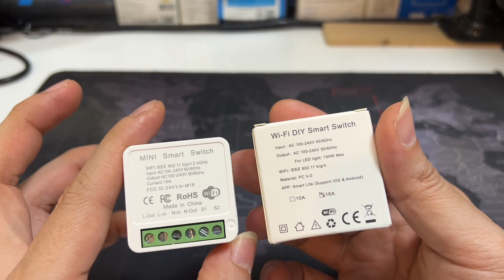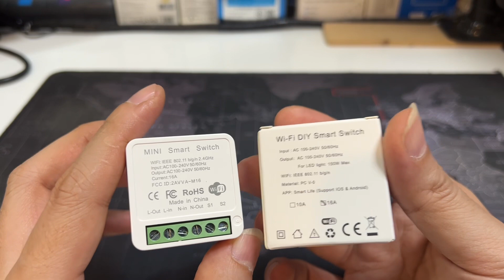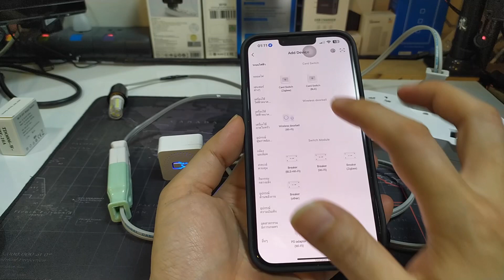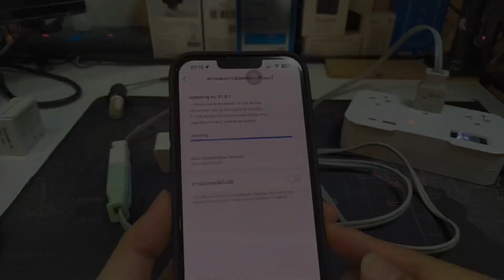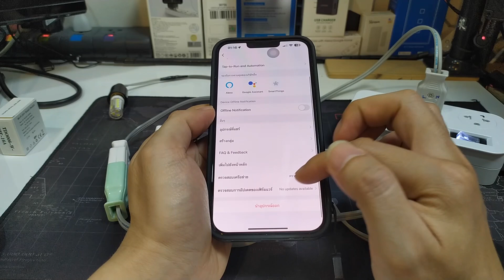รีวิว TUYA Smart Switch WIFI mini 16A รุ่นใหม่ จอสีดำ (DIY สวิตช์ราคาถูกสุด) เชื่อมต่อแอพ Smartlife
แนะนำร้านที่ราคาถูก รีวิวดีที่สุด  ✨TUYA DIY mini switch

คลิปนี้มาดูอีกรูปแบบของการติดตั้งใช้งาน Tuya Mini DIY Switch สวิตช์อัจฉริยะ 2 ทาง ที่สามารถออกแบบได้หลากหลาย และใช้กับงานที่ต้องการความปลอดภัยที่สูงกว่า
สามารถออกแบบใช้งานกับสวิตช์ 2 ทางแบบเดิมๆ และฝังไว้ในฝ้าเพดานได้เลย

✔️สั่งงานได้จากทุกที่ทีมีอินเตอร์เนต
✔️แสดงสถานะเปิดปิดจริงในแอพ
✔️ต่อกับสวิตช์ภายนอกเพื่อสั่งงานได้
✔️ตั้งสถานะหลังไฟดับได้
✔️แชร์การควบคุมได้
✔️ตั้งเวลา/สร้าง Scene ได้
✔️ใช้งานกับ Alexa ได้
✔️ใช้งานกับ Google Home ได้

สามวิธีในการจับคู่สัญญาณ:
1. กดปุ่มคู่มือค้างไว้เป็นเวลา 5 วินาที
2. เปิดและปิดสวิตช์โยกหกครั้ง (ถ้าเชื่อมต่อ)
3. เปิดและปิดเครื่องหกครั้งจนกระทั่งเสียงกริ่งส่งเสียง "DI-DI-DI" หรือไฟ LED กะพริบ

ชื่อแอป: Tuya smart / smart life
สี:ขาว
ขนาด: 42*42*20mm
ภายในบรรจุภัณฑ์ประกอบด้วย: 1 * โมดูลสวิตช์อัจฉริยะขนาดเล็ก 1 * คู่มือ

รุ่น Wi-Fi 16A
แรงดันไฟ: 100-240V, 50/60Hz
โหลดสูงสุด: 16 แอมป์
วัสดุ: พลาสติก PC V0 ไม่ลามไฟ
Wi-Fi: /2.4GHz 802.11 b/g/n
รองรับ: iOS/Android
แอพรองรับ: TuyaSmart/ Smart Life

คำอธิบาย:
1. เปลี่ยนเครื่องใช้หรืออุปกรณ์ที่ไม่ฉลาดธรรมดาให้กลายเป็นอุปกรณ์อัจฉริยะ
2. การควบคุมแอพมือถือ ควบคุมสวิตช์ เวลา นับถอยหลัง และฟังก์ชั่นอื่นๆ ของอุปกรณ์ผ่านโทรศัพท์มือถือ
3. การควบคุมด้วยเสียง รองรับผู้ช่วยเสียงเช่น Tmall Wizard, Alexa, GoolHome เป็นต้น เพื่อรับรู้ฟังก์ชันต่างๆ เช่น asswitches
4. การควบคุมระยะไกล มันสามารถรับรู้การควบคุมระยะไกลของแสงด้วยโทรศัพท์มือถือ ไม่ว่าคุณจะอยู่ที่ไหนในโลก ตราบใดที่โทรศัพท์มือถือของคุณสามารถเชื่อมต่อกับเครือข่าย คุณสามารถควบคุมได้
6. เทคโนโลยีเครือข่าย โทรศัพท์มือถือหนึ่งเครื่องสามารถควบคุมสวิตช์ได้หลายตัว และหนึ่งสวิตช์สามารถควบคุมได้ด้วยโทรศัพท์มือถือหลายเครื่องพร้อมกัน
6. การควบคุมกลุ่ม สามารถจัดกลุ่มไฟเพื่อให้ได้การควบคุมแบบรวมศูนย์ (การสลับพร้อมกัน เวลา ฯลฯ);
7. อินเทอร์เน็ตของทุกสิ่ง ผ่านการตั้งค่า มันสามารถเชื่อมโยงกับฉากอัจฉริยะอื่น ๆ เพื่อทำให้ชีวิตฉลาดขึ้น
8. การแบ่งปันและความปลอดภัย บัญชีหลักสามารถแชร์กับสมาชิกคนอื่นๆ ในครอบครัวได้ และฟังก์ชันและการตั้งค่าต่างๆ จะถูกเก็บรักษาและคัดลอกไว้อย่างสมบูรณ์ ความปลอดภัย:เมื่อบัญชีหลักเพิ่มหลอดไฟแล้ว ไฟจะถูกซ่อนและผู้ใช้รายอื่นจะไม่พบและเพิ่มอีกต่อไป จำเป็นต้องแชร์อย่างแข็งขันก่อนที่ผู้อื่นจะสามารถใช้งานได้

Input Voltage:100-240V 50/60Hz
Max. Load Current:16A/10A
WiFi Standard:2.4GHz 802.11 b/g/n
App Name:Tuya Smart/Smart Life
Size:42*42*20mm